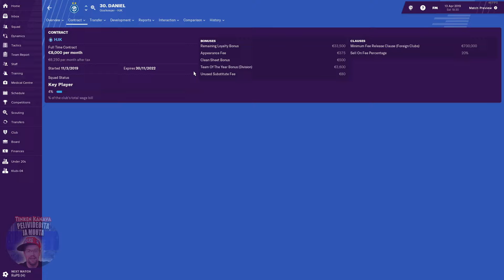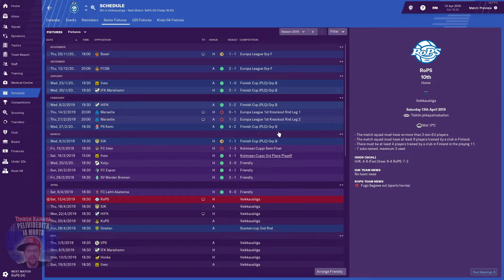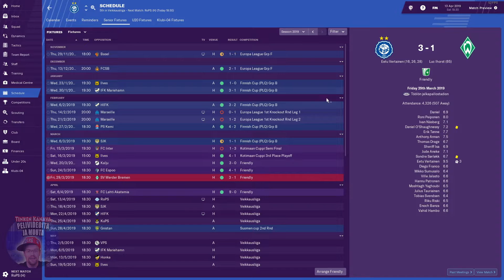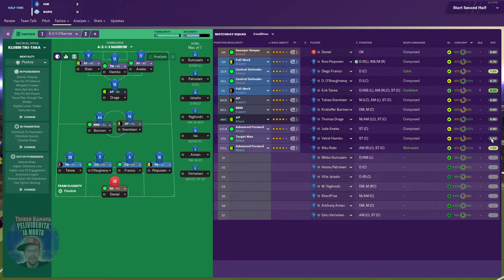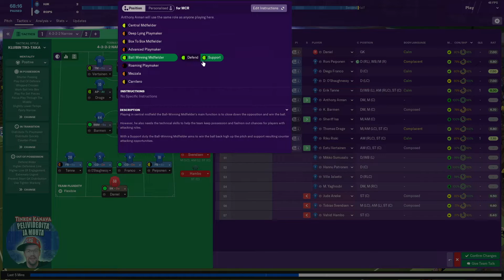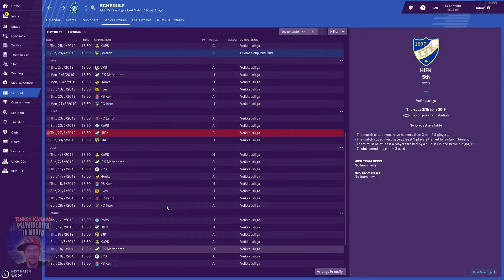Football Manager 2019 - Tinke Helsingissä osa13 - Toinen kausi käyntiin!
Football Manager 2019 -pelissä käynnistyy HJK:n toinen kausi Tinken luotsaamana! Joukkue vahvistui hieman viime kaudesta!
Jos haluat lahjoittaa Tinkelle massia niin tästä linkistä tuo onnistuu:
(ps. kaikki raha käytetään pitkälti pelivideoiden tekemiseen)